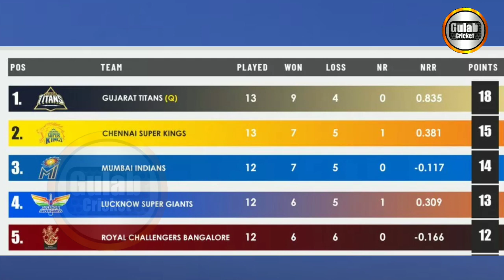IPL 2023 : 8 मुकाबले बाकी यही 7 टीमो के किस्मत तय करेंगे प्लेऑफ में जाने की लिए ,जानिए पूरा समीकरण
Gulab Cricket